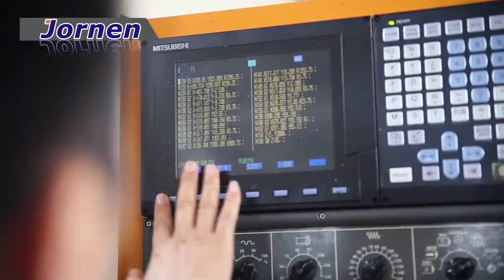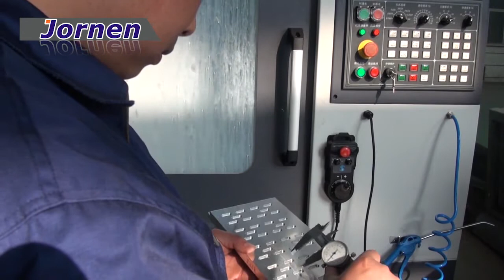Jornen's headquarters and production plants in Shanghai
Dedicated to pharmaceutical Packaging machinery since 1985.
Morden workshops equipped with high precision processing facilities.
Strong research and development capicity
Strict quality control system.
Jornen Machinery Co., Ltd.